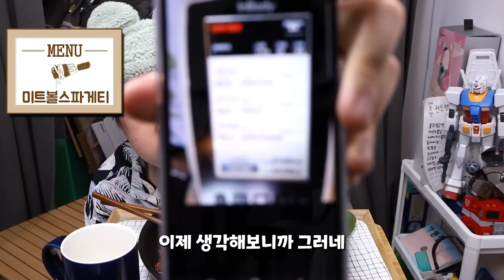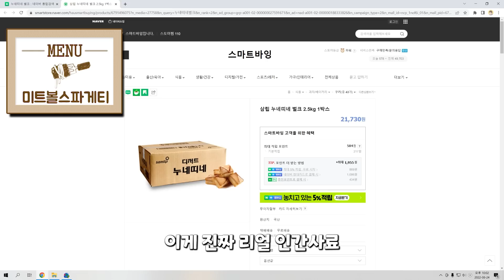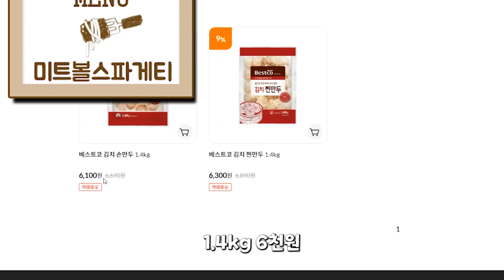스파게티 1인분 먹방입니다!!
소소하게 만들어보았습니다:)

00:00 소개
00:14 만들기
02:54 먹기